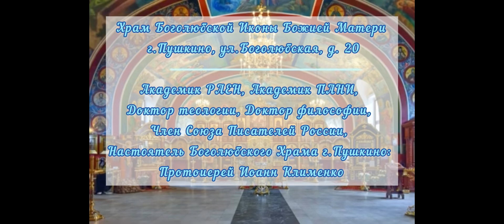Проповедь Прот.И.Клименко в Троицкую родительскую субботу. 22.06.2024